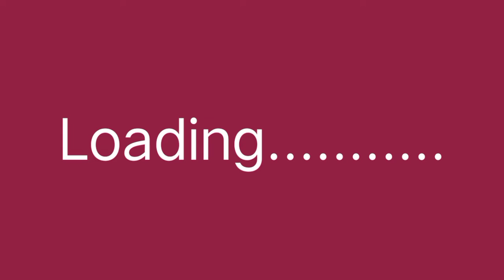Top 15 types of girls favourite things 🥰🥰